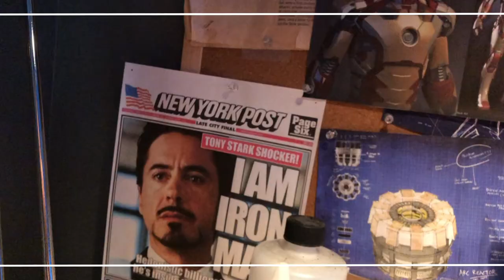Iron Man Mark 6 Part 2: Raw Parts, Fitment and More!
Hey everyone! This is a bit of a longer video this time but I wanted to make up for the lack of updates lately! In this video I go over 85% of my suit and what I have going, the harness system, and some tips and tricks I learned along the way!

psst if you're still reading this... drop a lemon emoji

Memories by KV @icprod
🎵 Track Info:
Title: Memories by KV
Genre and Mood: Hip Hop & Rap + Calm
🎧 Available on:
Contact the Artist:
KV:

Leo & Lily - Soyb @ic
🎵 Track Info:
Title: Leo & Lily by Soyb
Genre and Mood: Hip Hop & Rap + Happy
🎧 Available on:
Contact the Artist:
Soyb: